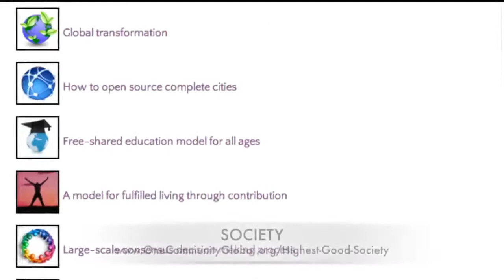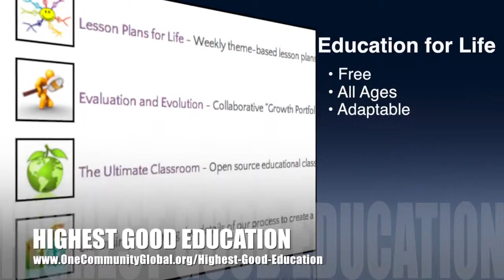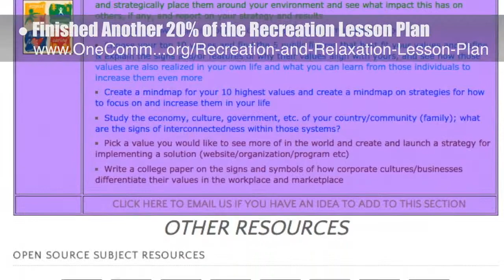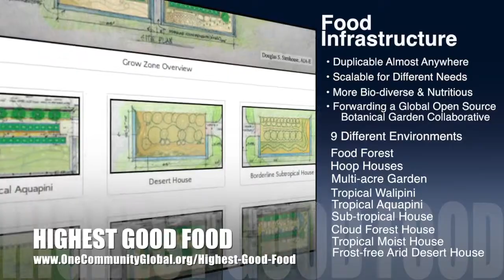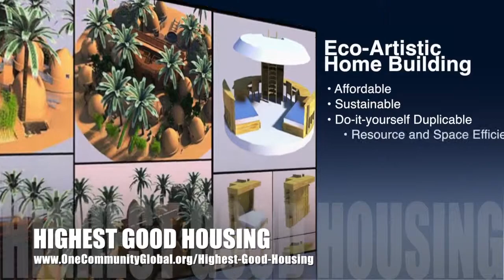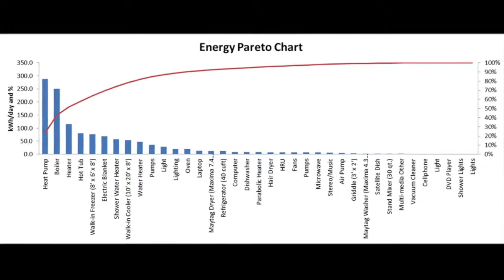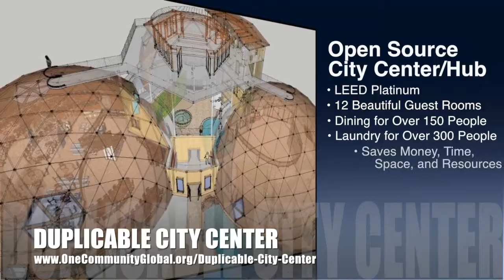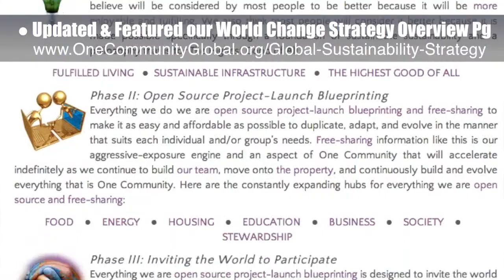One Community Weekly Progress Update #84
​Revolutionizing the Sustainability Industry | Upgrading Sustainability | Evolving Sustainable Living | Eco Revolution | Sustainable Living | Green Living | One Community | Weekly Progress Update #84

REVOLUTIONIZING THE SUSTAINABILITY INDUSTRY INTRO: @1:00
REVOLUTIONIZING THE SUSTAINABILITY INDUSTRY SUMMARY: @8:36

We are open source and free-sharing do-it-yourself designs for these areas first:
FOOD: